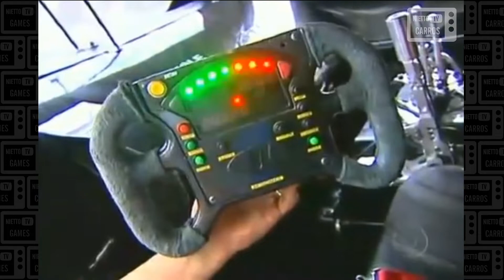OLD STOCK RACE OPALA 79 X STOCK CAR 2010 (DESAFIO ESPORTE ESPETACULAR) - NIETTO TV CARROS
Desafio espetacular realizado em 2010 pelo Globo Esporte entre um opala 1979 da Old Stock Race (pilotado por Paulo Gomes) e um Peugeot da Stock Car (pilotado por Felipe Giaffone) no Autódromo de Interlagos.